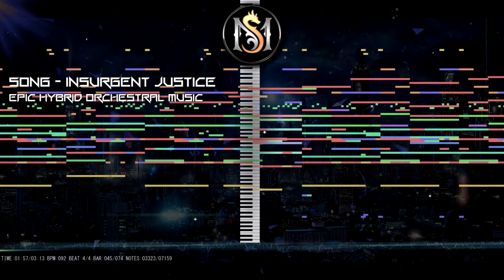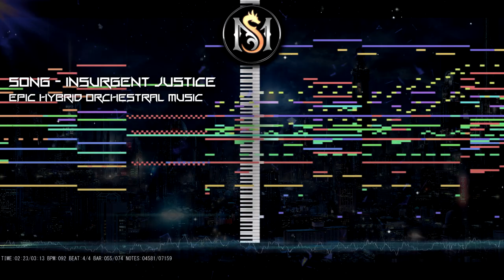[Epic Hybrid Orchestral] INSURGENT JUSTICE - Royalty free cinematic music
Commercially structured hybrid orchestral music.

SAMPLE LIBRARIES
AUDIO IMPERIA Jaeger
ORCHESTRAL TOOLS Metropolis Ark 1
NATIVE INSTRUMENTS Kontakt Factory Library

Software
Cubase Pro 11
MidiTrails